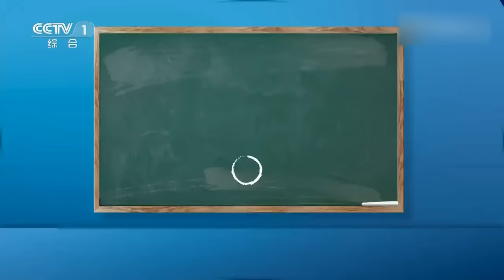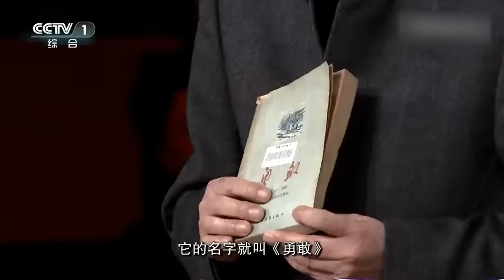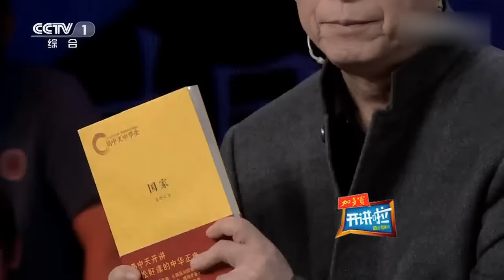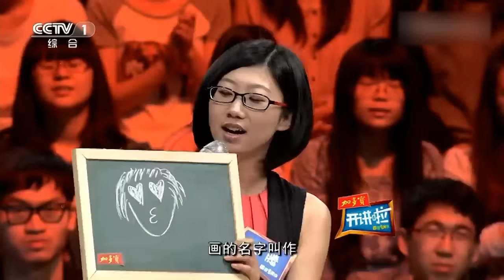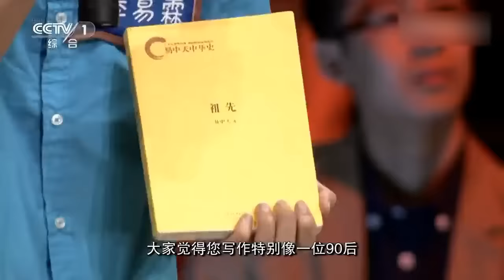《开讲啦》历史学者易中天：人老了要折腾，因为时间不多了 | CCTV《开讲啦》官方频道 20140524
本期节目主要内容：
03:09 易中天：我不想再被“贴标签”，我们一起探讨、互为“导师”；
03:55 易中天：18岁，我唱着《共青团员之歌》奔赴新疆生产建设兵团，希望在生活历练中成为伟大的作家；
06:08 易中天：在建设兵团，挤奶挤不出，放牛把牛放丢了；
09:09 易中天：在地上爬着给棉田“拖裤腿”，干了所有的脏活累活；
10:07 易中天：看不到希望，但选择即负责，何不潇洒“二”一回？
11:01 易中天：坚持梦想，坚持读书，让我考上武汉大学；
11:39 易中天：为了一期节目1000块去录《百家讲坛》，没有想太多；
12:58 易中天：我不想做成了有多大好处，我只想做砸了能不能担得起责任；
13:37 易中天：在香港遇到粉丝，《品三国》签售人山人海，我知道我出名了；
14:49 易中天：65岁决心写36卷本《易中天中华史》，我会坚持到无能为力；
16:25 易中天：拍《客从何处来》，发现我的“血脉遗产”；
18:11 观众提问：您如何看待老师和学生互相看不上的现象？易中天：你们老师真笨；
20:09 易中天：用管企业的办法管大学，把大学办成了“养鸡场”；
21:09 观众提问：您怎么看模仿您说话的人？易中天：我不看；
23:52 青年代表提问：你有没有写诗追过女生？
24:38 易中天：从我女儿开始写诗，我就不写诗了；
25:53 青年代表提问：你说生活不是诗，是因为没有谈恋爱吗？
27:43 青年代表提问：回到兵团时期，你愿意用物质交换你的才华吗？
29:01 青年代表提问：生活窘迫和别人误解，哪一个更辛苦？
30:04 易中天：感谢所有批评“围剿”过我的人，让我清醒不膨胀；
31:24 青年代表提问：您能不能把手从兜里拿出来？易中天：那我放哪？
32:13 青年代表提问：你频频出现在公众面前，是在刷存在感吗？易中天送你一首《嘻唰唰》；
36:03 易中天：做事之前先做人，遵从内心勿害人；
36:47 青年代表提问：成名之后，如何才能保持内心的平静？
39:36 青年代表提问：那副著名的挽联为何而写？
41:42 青年代表提问：《易中天中华史》文风太90后，这是批评还是夸奖？
43:14 青年代表提问：无一日敢懈怠，无一事敢马虎，心存敬畏之心，不要得意忘形。

他说：年轻人要折腾，因为他来日方长；老年人更要折腾，因为他机会不多。一个老年人，他不断刷新自己，所以他66岁时选择再折腾一次，决定花5年时间写一部36卷本的《易中天中华史》。他是中国最活跃的历史学者——易中天！我们一起看他舌战群雄。